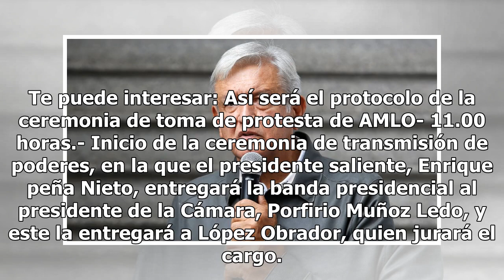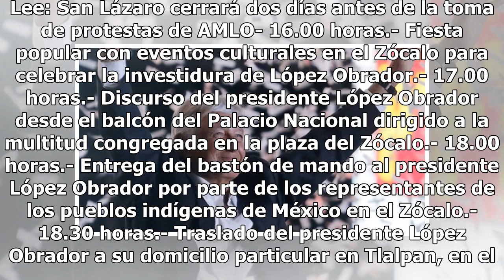AMLO se toma un descanso antes de la toma de protesta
Andrés Manuel López Obrador decidió tomarse un descanso de tres días, antes de su toma de protesta como Presidente de México. A través de un comunicado, su equipo del tabasqueño detalló que se tomará los días miércoles 28, jueves 29 y viernes 30 de noviembre. En estos tres días no tendrá actividades...